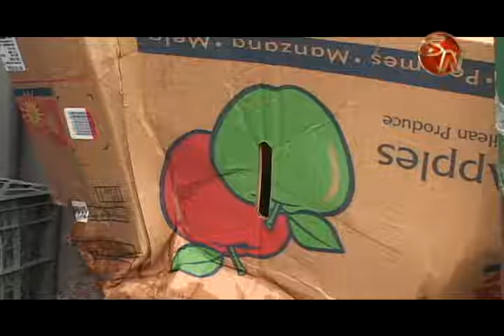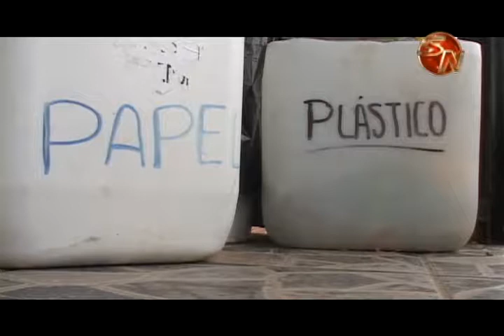Más de mil toneladas de reciclaje se recogen al año en Pérez Zeledón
Este 17 de mayo se celebra el Día Internacional del Reciclaje y en el cantón generaleño, se llevan a cabo una serie de acciones para concienciar a la población sobre una mayor responsabilidad con la materia y los desechos que dañan la naturaleza.